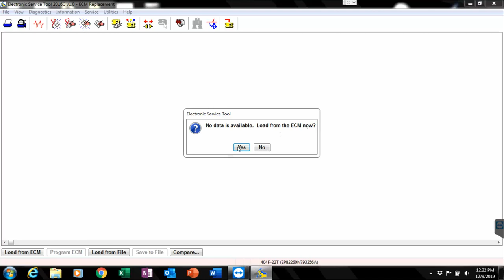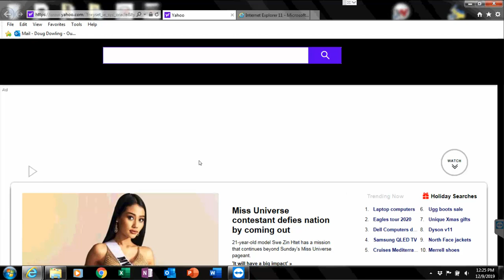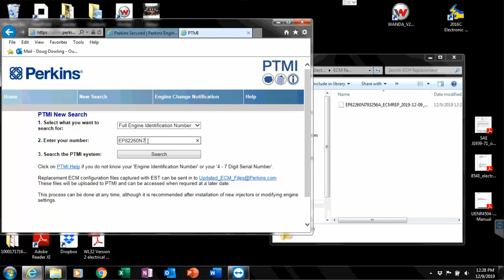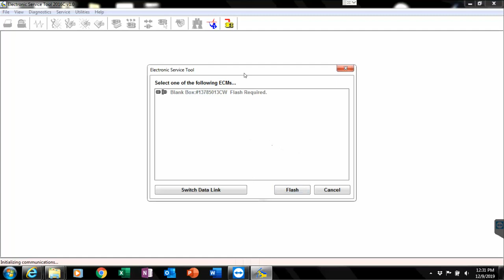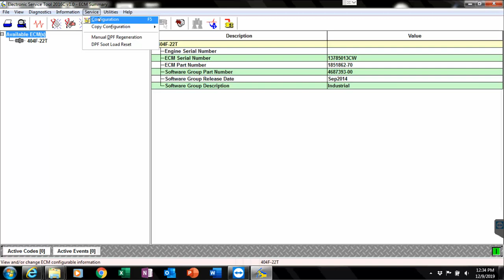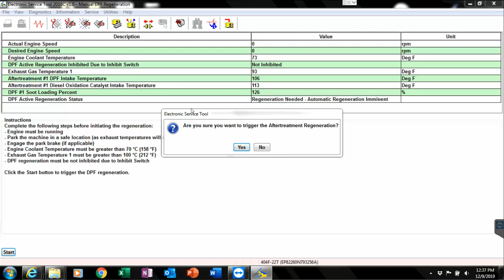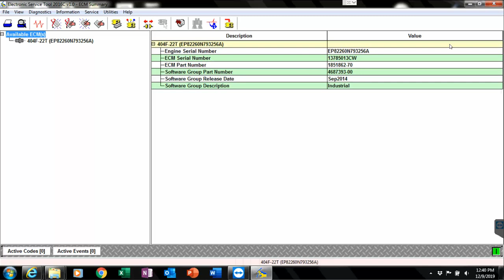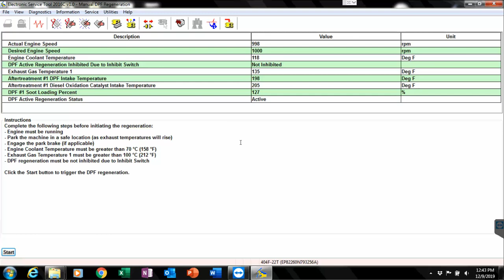How to flash a Perkins ECU 400 Series